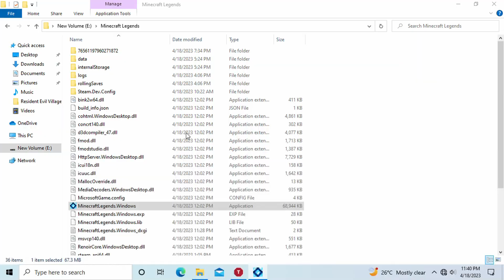Minecraft Legends Intel HD 620(Low End Pc)